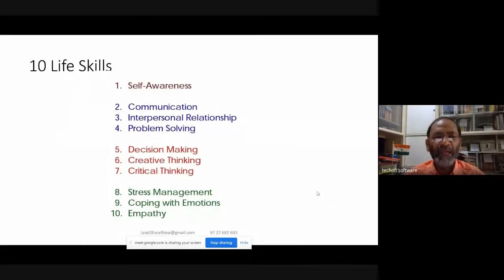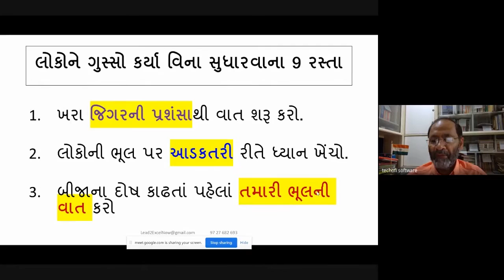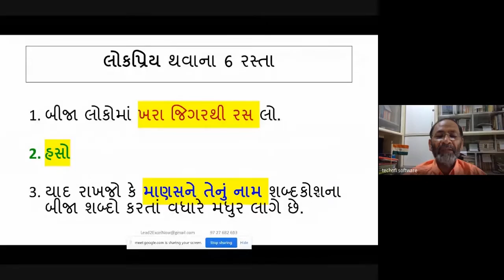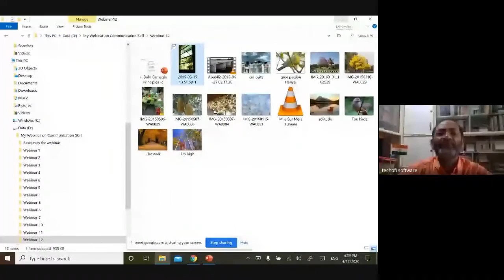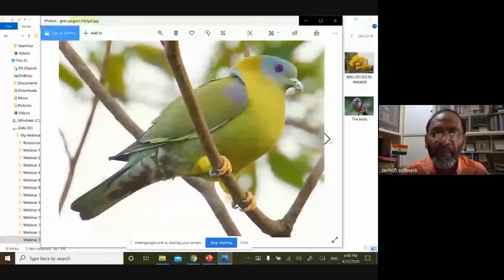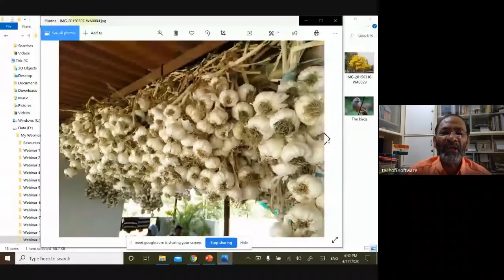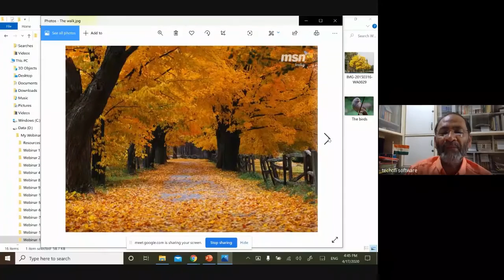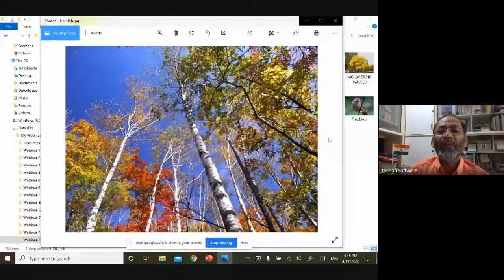Suresh Patel presents Communication Skill Episode 13 (17 April 2020)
This is one episode of the Series of Episodes on Communication Skill.
One of the most important Life Skills is Communication Skill.